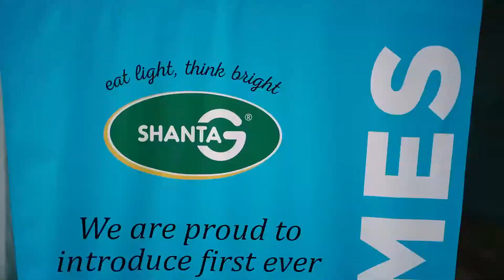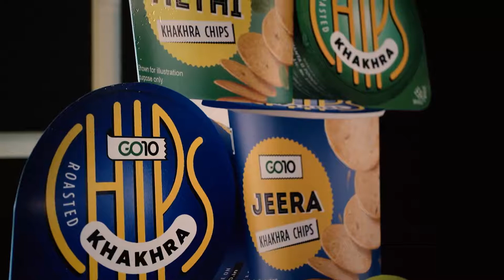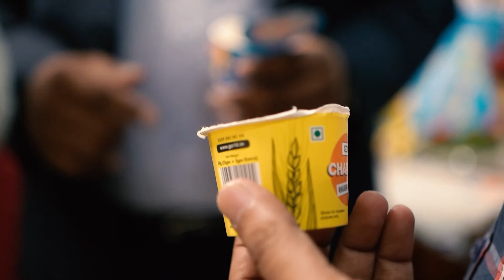FMCG | Go10 Khakhara Chips | ShantaG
Santa G khakhara a well known exporter has lauched an innovative chips made from wheat

New to Market and Snacks with health